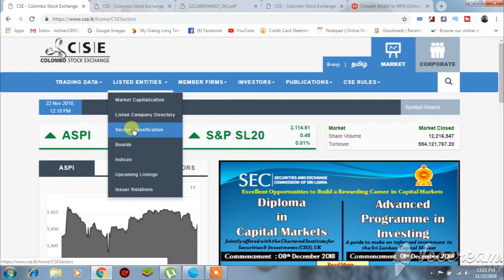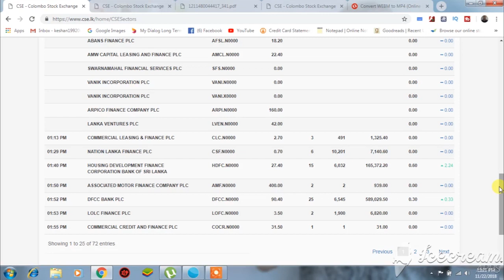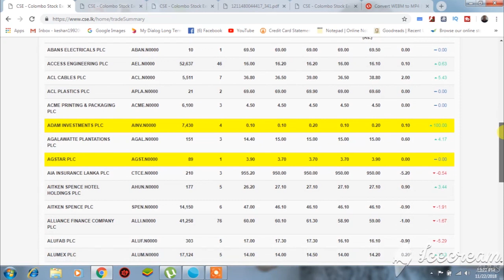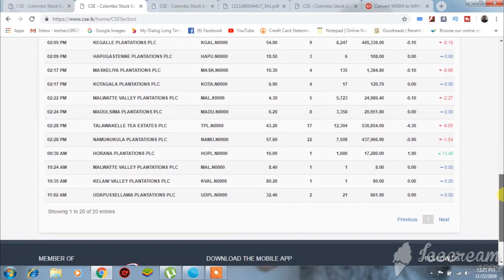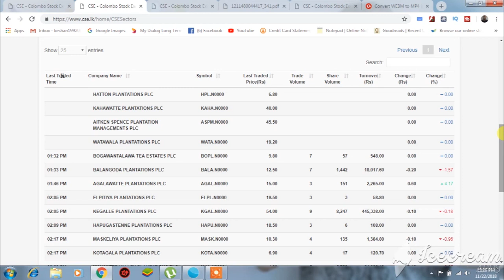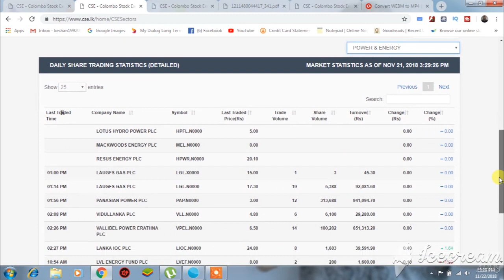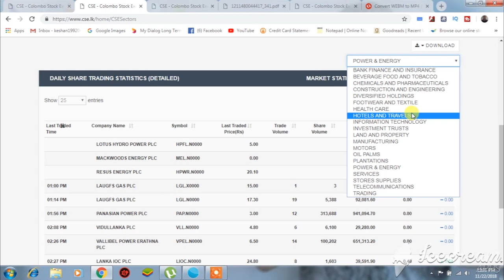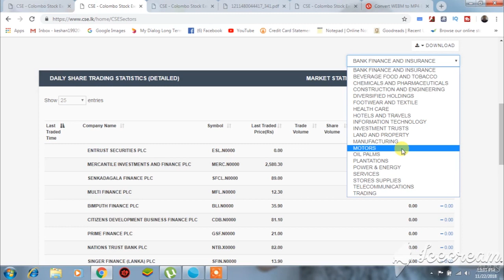050 -- Sectors classification and 6 hint for Colombo share market👍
in this video i try to explain sectors classification and just given 6 th hint fo colombo share market!

keshan hareshu
instragram